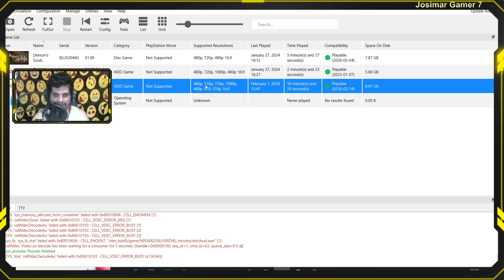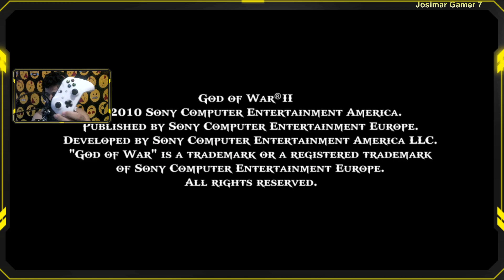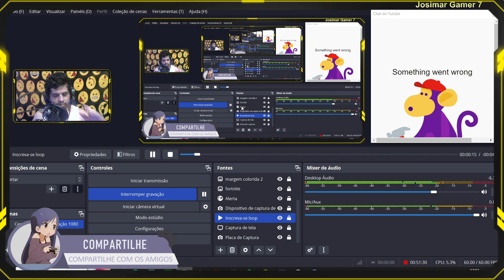God of War 2 HD - Saga Completa no PC - #01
Compartilhe com quem você acha que possa gostar desse humilde canal!📢

👉 God of War II é um jogo eletrônico de ação-aventura e hack and slash desenvolvido pela Santa Monica Studio e publicado pela Sony Computer Entertainment (SCE). Lançado pela primeira vez em 13 de março de 2007 para PlayStation 2, é o segundo jogo da franquia God of War e o sexto em ordem cronológica, sendo a continuação de God of War (2005).

👉 Ajude com qualquer valor, desde já: MUITO OBRIGADO
💲💲 - Caixa Econômica - Agência 0182  Operação 013
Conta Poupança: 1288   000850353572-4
💲💲 - Use esse link para doar pelo PicPay

🎮🎮 - XBOX ONE S ALL DIGITAL - 🎮🎮
16 GB de Mémória - (2X) 8 GB da Patriot Viper
SSD Redragon Haste de 240 GB
HD Seagate 1TB
Monitor Dell 19' LCD - E1910c
Webcam Hd 720p Bluecase Bweb720p-01
Teclado Gamer RGB Dust
Mouse Gamer RGB Dust
Headset Gamer RGB Dust
Mousepad Gamer Dust - 18x22 cm
Microfone USB Vedo BM800
Controle Paralelo para PC de XBOX 360
Placa de Captura 1080 da China
Cadeira Gamer Prizi - JX1039B - Azul
Impressora: HP PhotoSmart-C4680